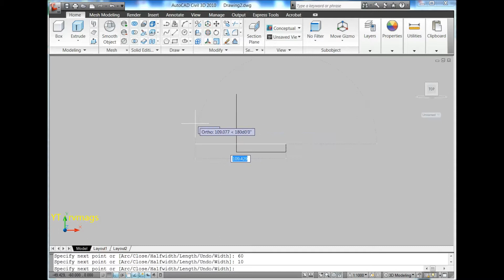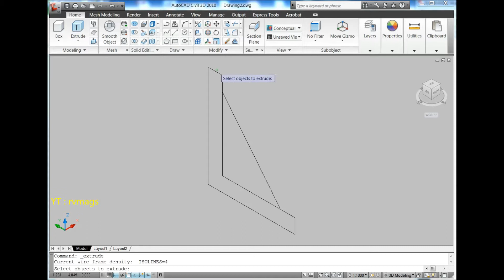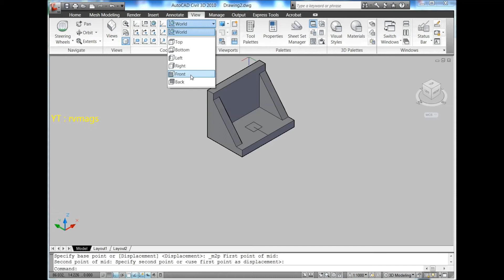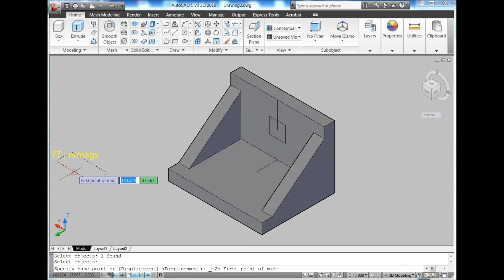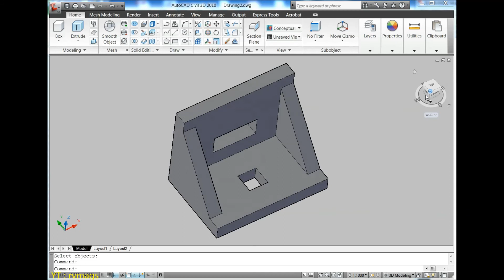AUTOCAD 3D, Mechanical drawing fig. 3.14 Training Exercise, autocad | rvmags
In this video teaches you the procedure to create a 3D mechanical model

rvmags

Crypto Wallet:

BITCOIN

35B1QGACNdfVWtHd1DdKvmWenN4sVrwwTN

ETH

0x458c4839ceb364e8ddffb54b5772e439b19ad9d5

BNB

0xc1bd43d33640c18f9e181e9d4a50bfbfd2c652ec

XRP

rNFugeoj3ZN8Wv6xhuLegUBBPXKCyWLRkB

TRX

TFw9fXhAqfhcXH55v9yVUDb2UU3wTfeeHy

MATIC

0x458c4839ceb364e8ddffb54b5772e439b19ad9d5

SHIBU INU

0x458c4839ceb364e8ddffb54b5772e439b19ad9d5